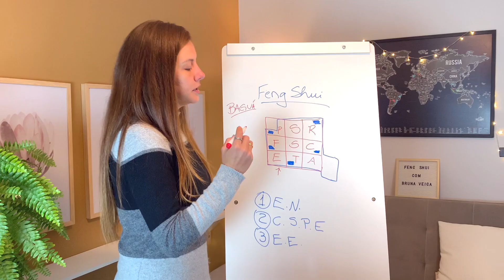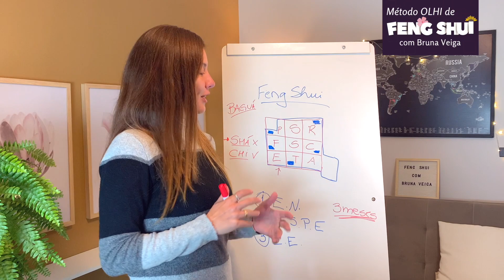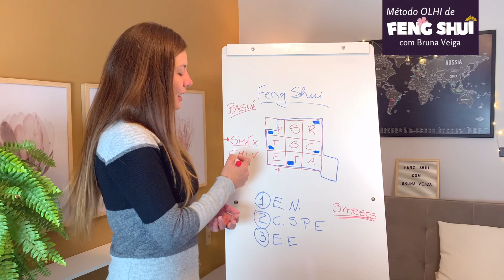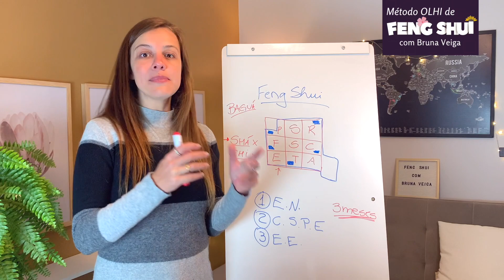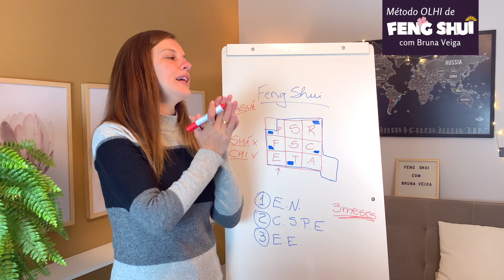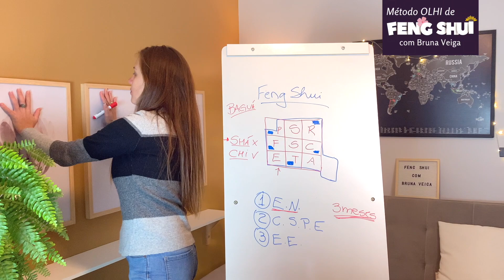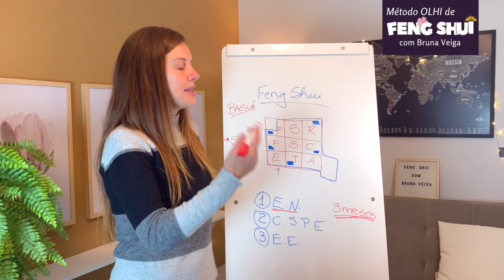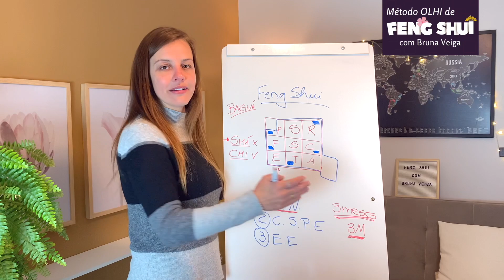O que você precisa saber sobre energia shá no Feng Shui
Harmonize sua casa para atrair mais prosperidade,  saúde e harmonia.

Segue abaixo o link para acessar nossa loja maravilhosa.

E pra você que quer aprender aplicar o baguá da sua casa e ter a minha validação, esse é o link do meu Curso Baguá Express por apenas R$29/mês: